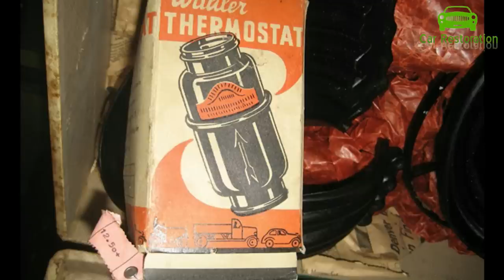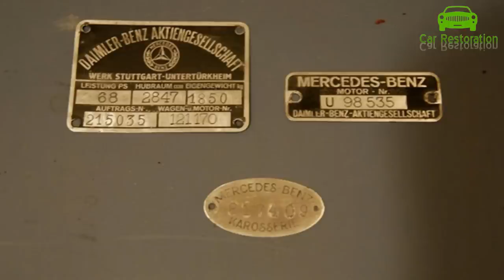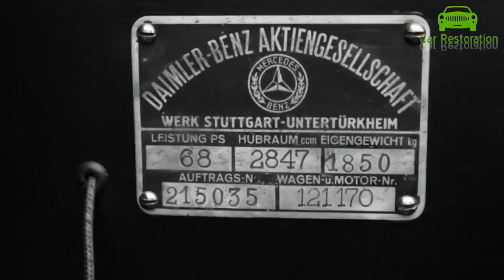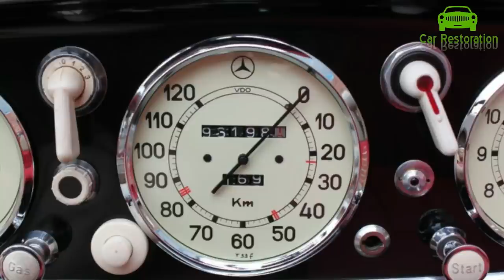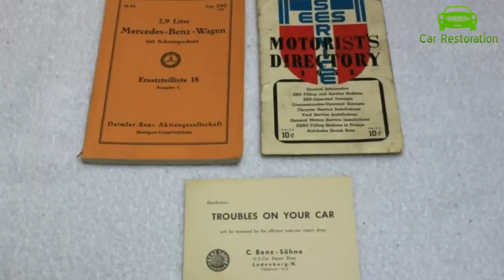1936 Mercedes Benz 290 Cab A - Car Restoration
1936 Mercedes Benz 290 Cab A - Car Restoration
  Project By Fantasy Junction